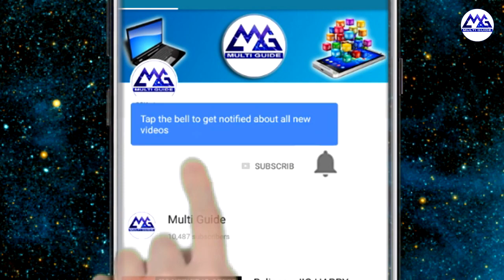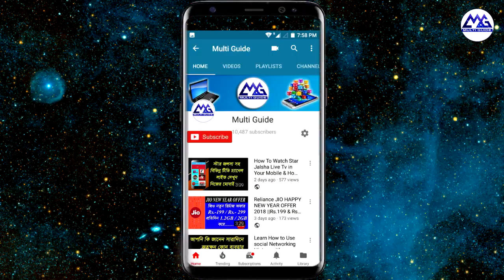Swasthyasathi Card Application Status Check New Process 2023 Online & Offline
আধার নং দিয়ে স্বাস্থ্য সাথী কার্ডের স্ট্যাটাস চেক 2023 | Swasthya Sathi Card Application Status Check by Aadhar No 2023
How to check swasthya sathi card status by aadhar no 2023
Online Swasthya Sathi Card Status Check By Aadhar Number 2023 | স্বাস্থ্য সাথী কার্ডের স্ট্যাটাস চেক